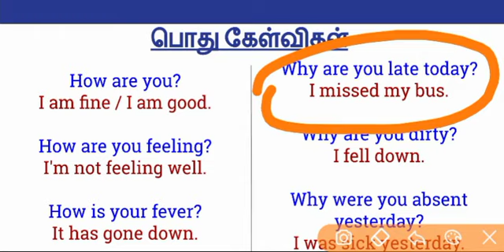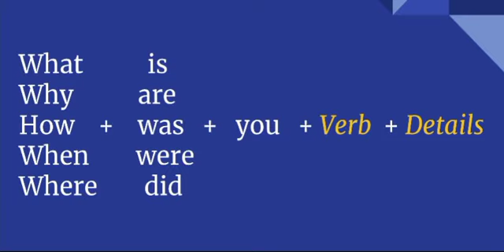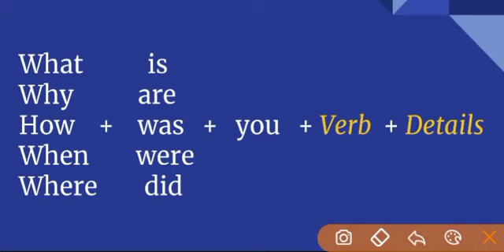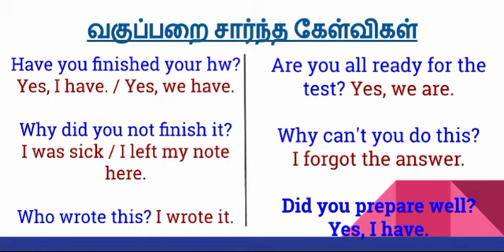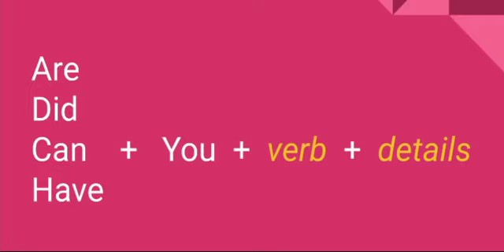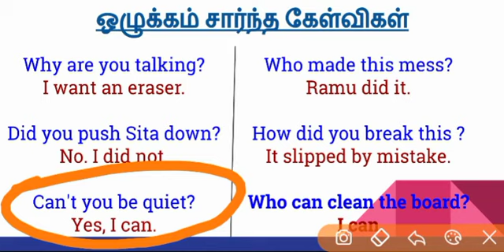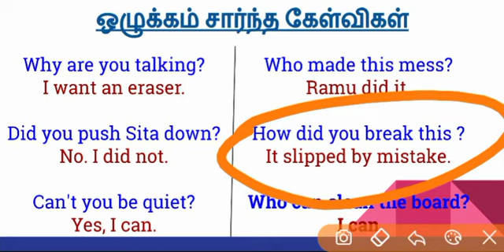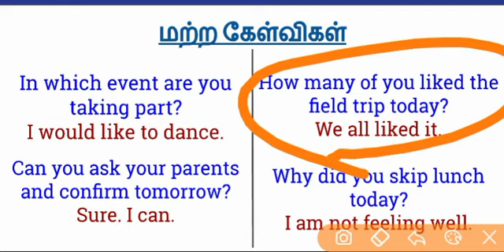Classroom Questions for Teachers | Part 6 | Question & Answer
Daily conversation practise for Teachers. Learn to ask questions fluently in classroom.

Learn English Sentences in Tamil. Translation, Grammar and Daily Conversation Sentence Practise.

English vocabulary in Tamil. English word meaning in Tamil. Spoken English in Tamil. Learn English in Tamil. Spoken English through Tamil. How to speak in English fluently. Spoken English tamil class.